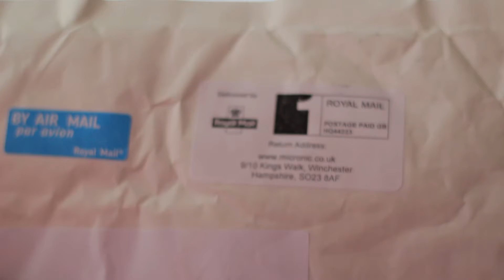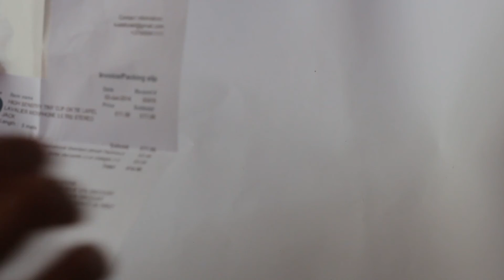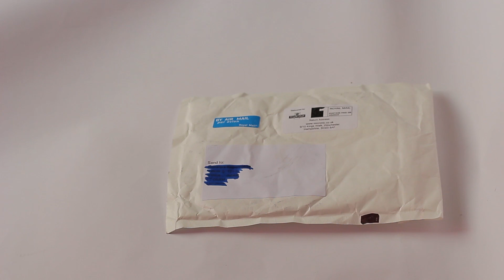EBAY mikrofonas 5 METRAI | Lavalier microphone 5 meters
EBAY  dar vienas mikrofonas 5 METRAI. Niekaip neišsirenku. Garso kokybė man patiko, tik neveikia, kai prijungtas prie kameros. Teks jungti per per voice recorderi. Išvada: reikia įdėmiai skaityti prekių aprašymus.